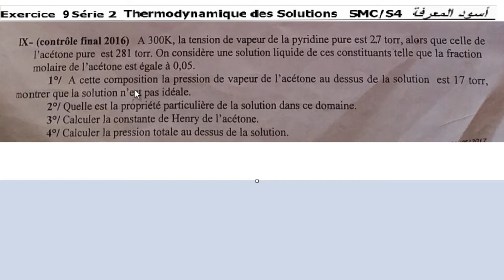thermodynamique des solutions SMC S4 série 2 #9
Thermodynamique des Solutions
لدعم القناة أخوتي نحتاجكم
YOUNES KARSSI
N° Compte CIH BANK    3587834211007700
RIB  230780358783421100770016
Hydrocarbure🔸صفحة  على فايسبوك :